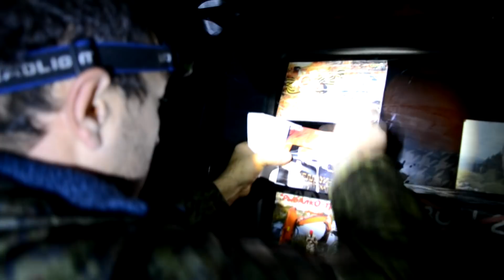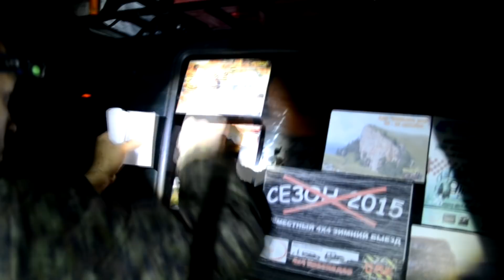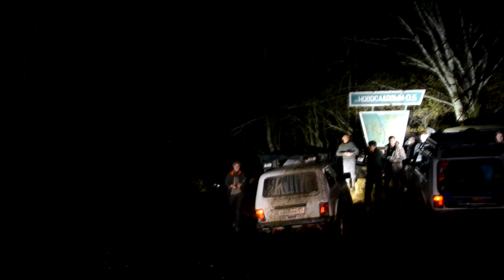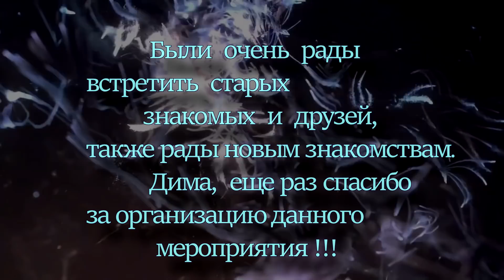Хеллоуин Новосадовый 2017